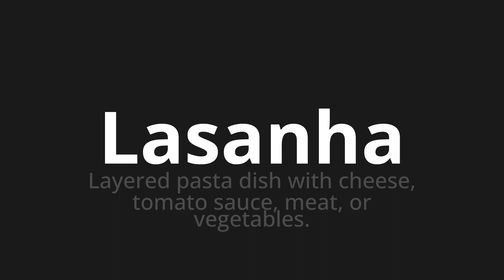How to pronounce Lasanha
Master the Pronunciation of 'Lasanha WHICH MEANS LASANHA' - which means : Layered Folder Dish with Cheese, Tomato Sauce, Meat, or Vegetables. 📝 with @PortuguesePronunciation 🎓🗣️ - [Your Guide to Portuguese]

Learn to pronounce 'Lasanha' perfectly in Portuguese with our easy and engaging tutorial by @PortuguesePronunciation! 📖📽️ In this comprehensive video, we provide you with native speaker examples 🗣️👂 and phonetic breakdowns 🎵 to ensure you get the pronunciation just right.

How to say Lasagna in Portuguese